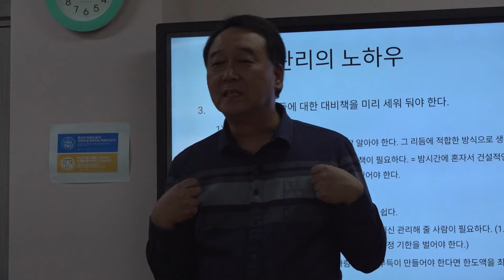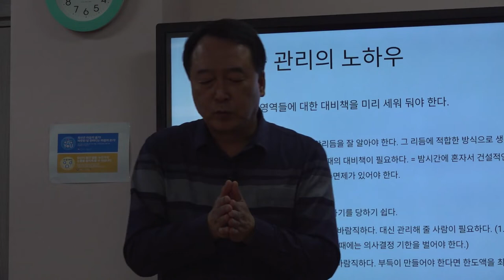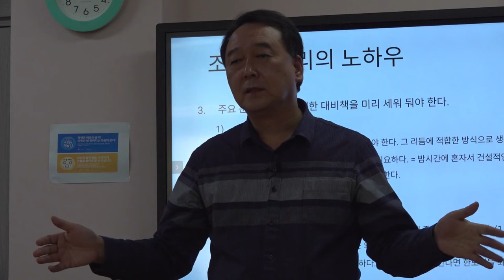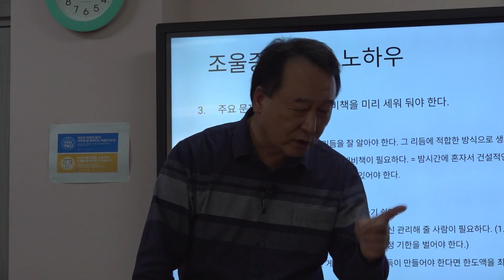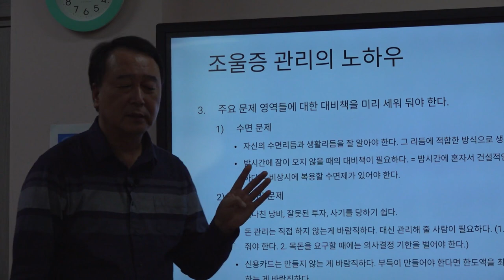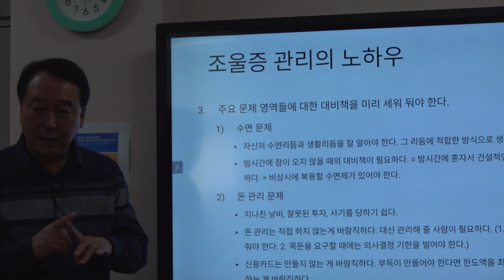촛불추천 483, 조울증(양극성장애) 관리의 노하우 (5) -- 돈 관리 문제 (지나친 낭비, 잘못된 투자, 사기를 쉽게 당함) -- [경주시 정신건강복지센터 직원교육 #11]